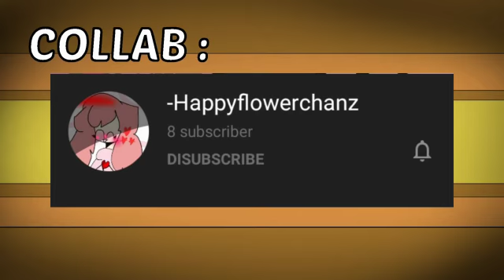peer pressure meme // big collab!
Collab time :v

I love this collab UwU

Collab with :

- Fraya_wolfdevil

- Bebek_edits

-【•makomo•】

- Desakk

- Alya _ Zizzy :D

- Brilian

- -Happyflowerchanz

- faraz _ Wolfanjel

- Tasyutchu official

- Kitty dollie